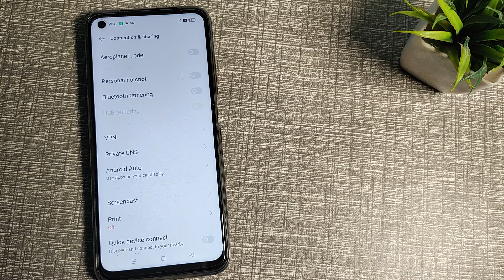How to check hotspot name in REALME 8I , hotspot mobile setting